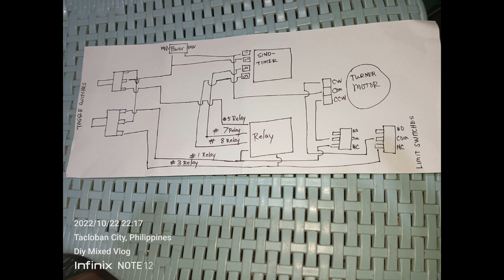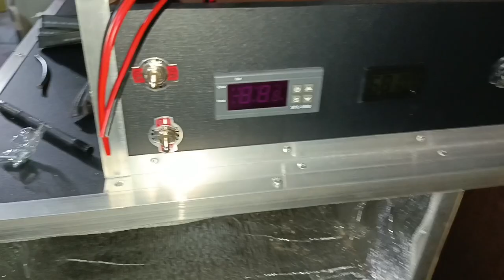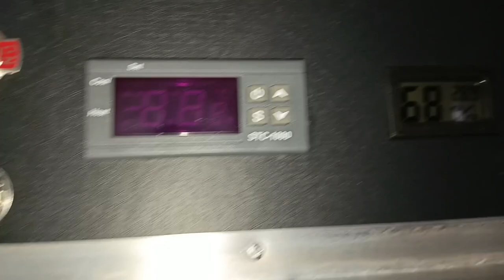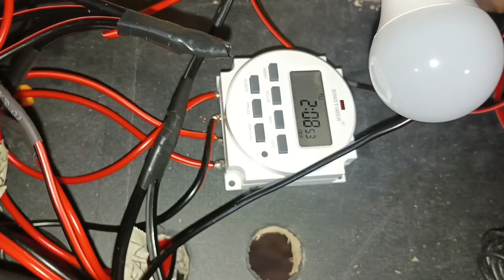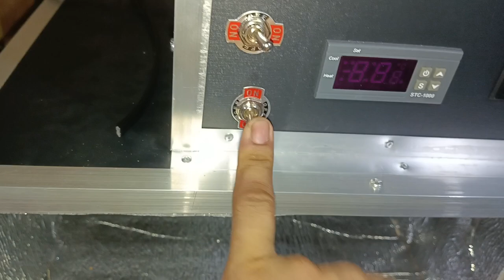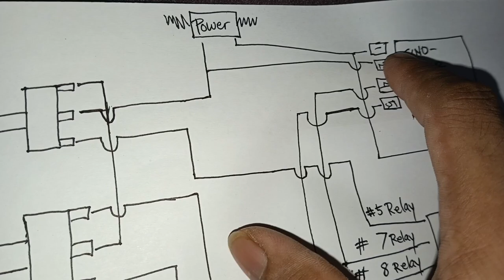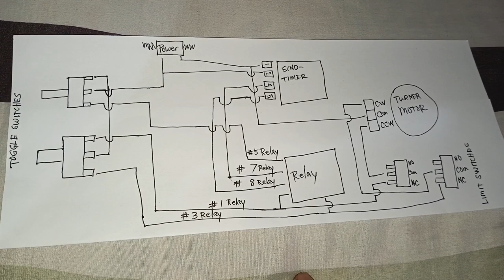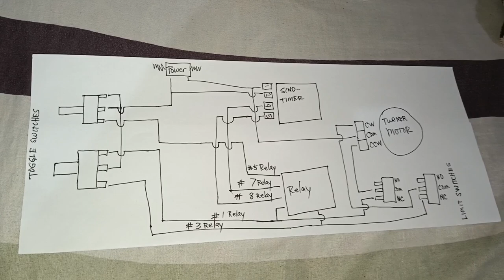Paano mag Wiring gamit ang Relay at SinoTimer#incubatorwiring#tutorialdiy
wiring sa automatic turner ng diy incubator.